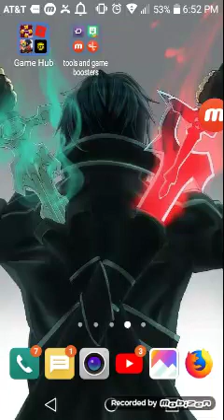Dead Trigger 2 student form give you a little hint on the last video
Violence blood cursing all you young kids that don't want to hear this there's no cursing in this one but